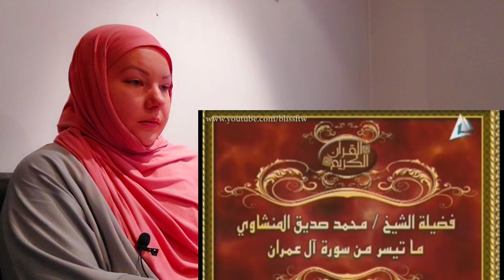ICELANDIC GIRL REACTS TO INCREDIBLY RARE RECITATION FROM 1966! SHEIKH MUHAMMAD SIDDIQ AL-MINSHAWI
*RARE* LIVE VIDEO RECITATION :: Sheikh Muhammad Siddiq Al - Minshawi

For the first time ever on Youtube, we have a live video recitation by the legendary Sheikh Qari Muhammad Siddiq Al-Minshawi [Rahimahullah]